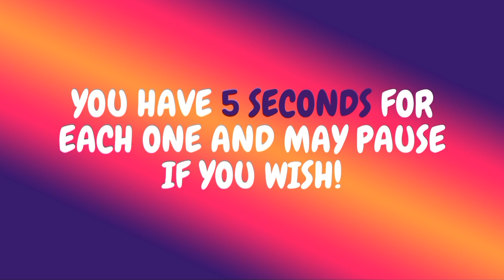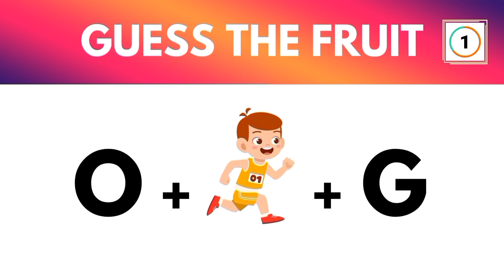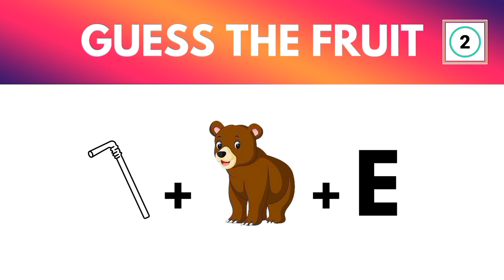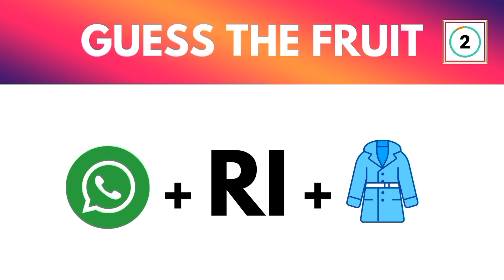GUESS THE FRUIT BY EMOJI | EMOJI PUZZEL | FUN QUIZ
"Can you guess which fruits these emojis represent? Test your knowledge of the world with our fun emoji challenge!